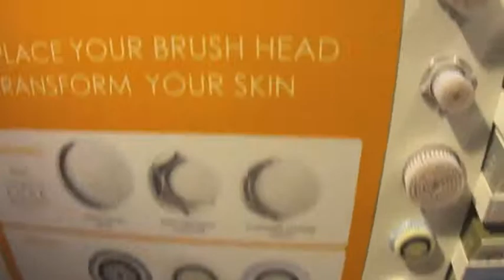Bev's World #18: Toilet Seat Covers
Today's vlog includes footage from my grandpa's birthday and my early birthday dinner with friends (: See how everything went!!